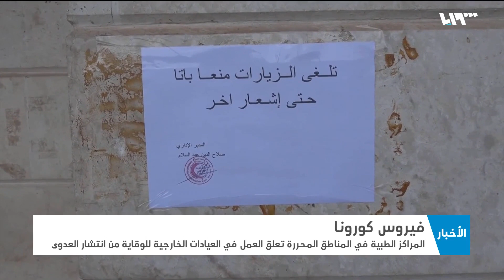مستشفيات إدلب تعلق عمل العيادات للوقاية من كورونا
قررت المشافي في المناطقِ المحررة شمالَ سوريا تعليقَ العملِ في العياداتِ الخارجية واقتصارَه على العملياتِ الإسعافية الباردة المسجلةِ سابقاً ضمن خطةٍ وقائيةٍ لمواجهة خطرِ انتشارِ فيروس كورونا.

هوتبيرد HD
V 12520